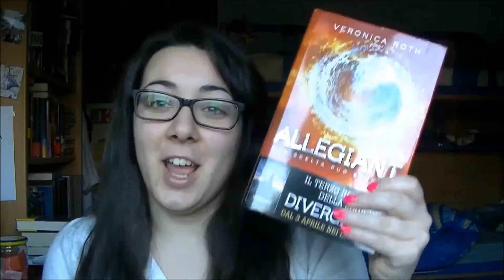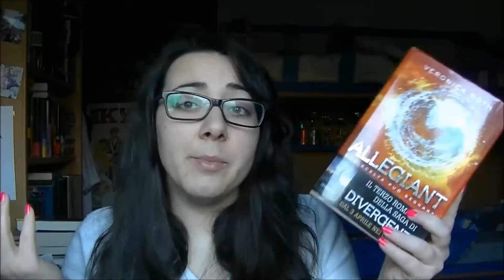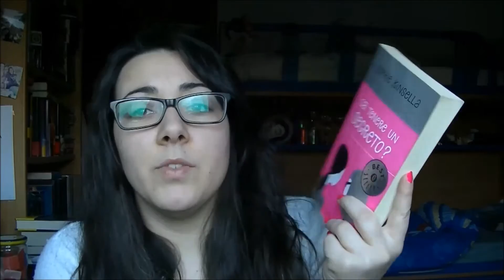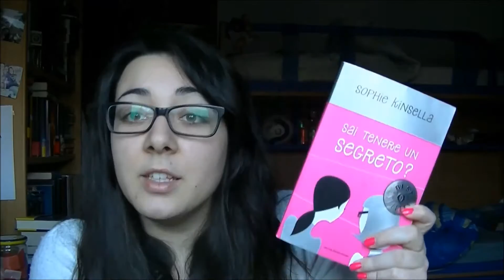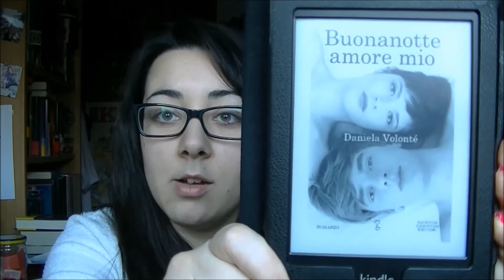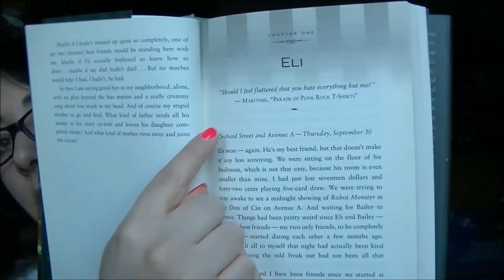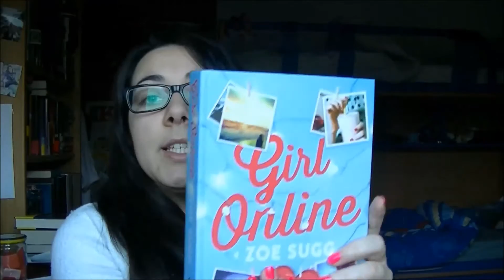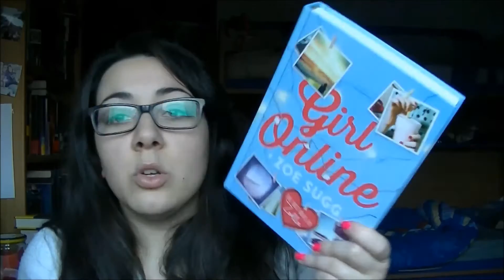Wrap up FEBBRAIO!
Ecco le mie letture di Febbraio! Sorprendentemente non è venuto lunghissimo.. pensate che ho girato per 40 minuti e ho ridotto a 14...
Fatemi sapere le vostre letture oppure se avete letto uno di questi libri fatemi sapere come l'avete trovato voi.

WISHLIST -all'inizio probabilmente troverete una pagine di "desideri" non libreschi